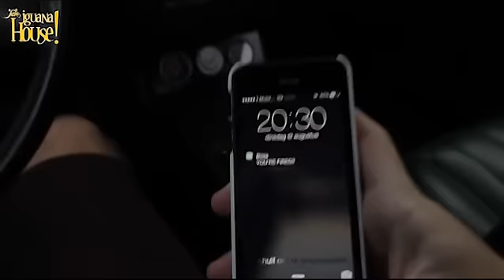Mr. Belt & Wezol - Feel So Good